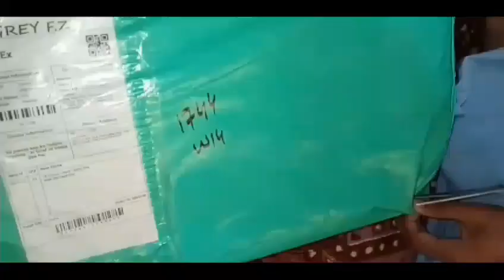Unboxing of My favorite bag / I ordered 1 Mystery box 🎁 Cost ?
I ordered my favorite school bag and it came early 😎 and my winter 🥶 items Very nice experience

Please sopport...